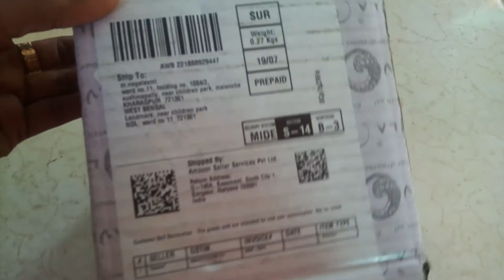Amazon Product Review / Amazon Kitchen Items Review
In this video I have shared my review about the glass jars purchased from Amazon.